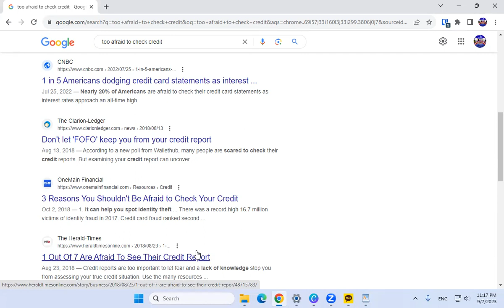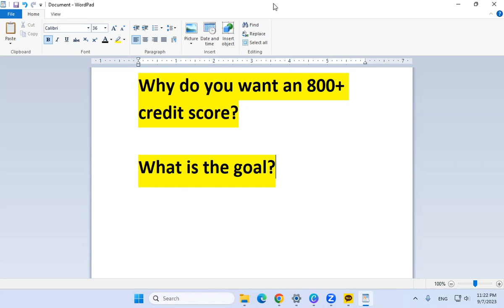Credit Insight - You don't want an 800+ Credit Score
Understand why having an 800+ perfect credit score may not be ideal.